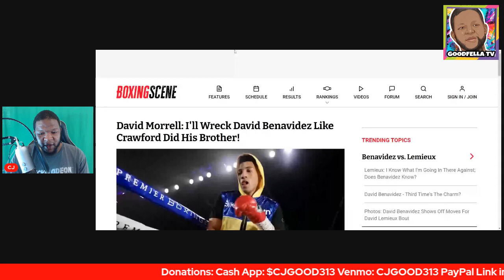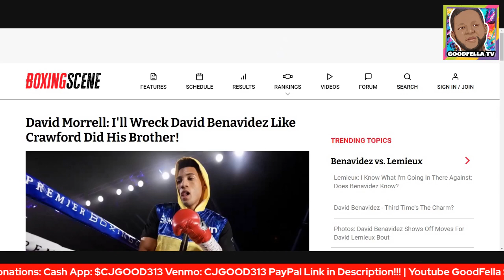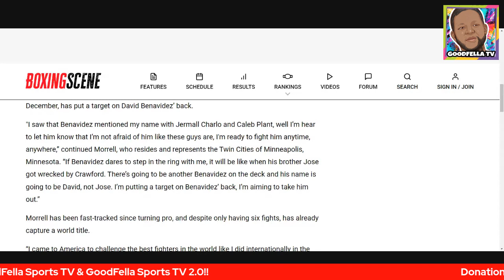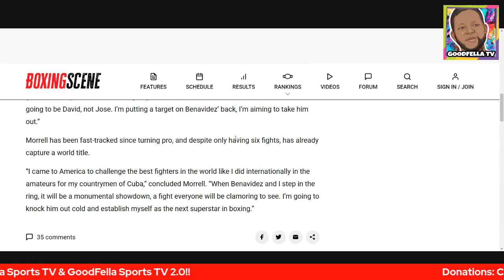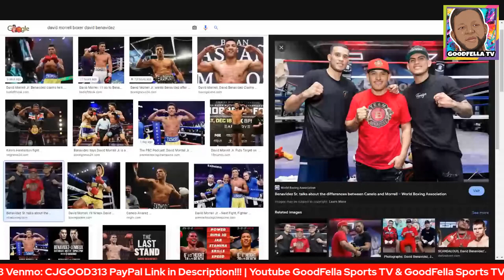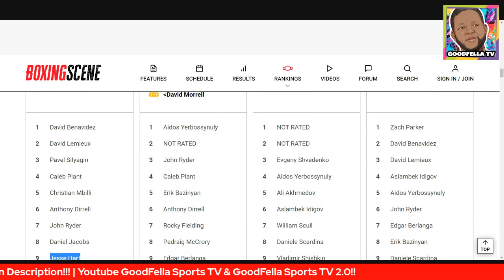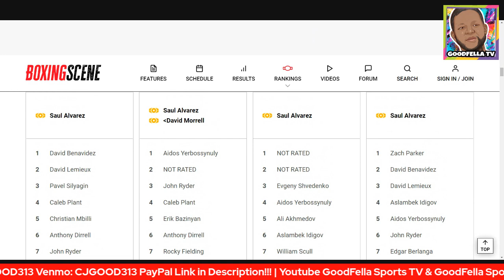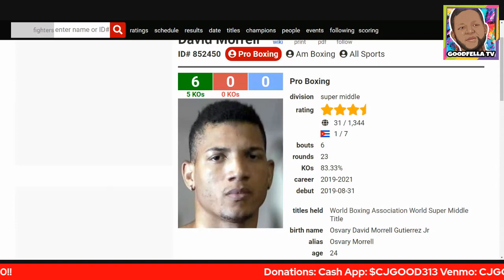David Morrell Sends Serious Message to Benavidez: I'll Wreck David Like Crawford Did His Brother!!!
$CjGood313

CJGOOD313